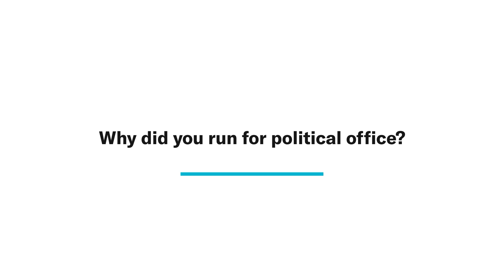Rep Day: Ask Your MP – Why did you run for political office?